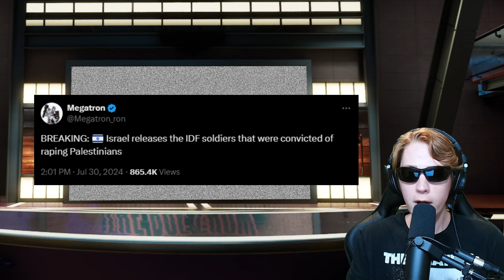ISRAEL FREES LITERAL R*PISTS